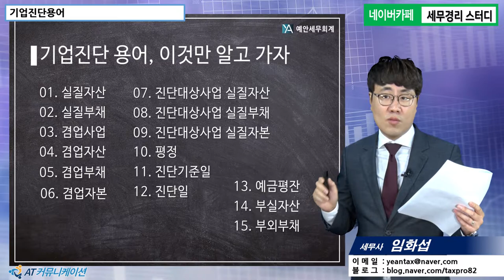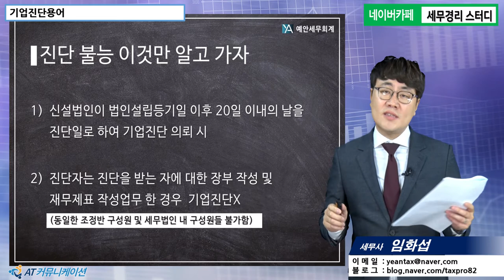[기업진단 5분특강] 기업진단 용어와 진단불능, 이것만 알고 가자 [임화섭 세무사의 5분특강]